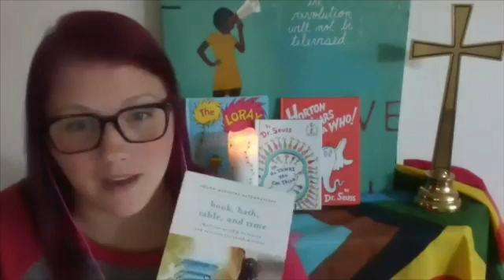“Good Noon” with Pastor K.C. - July 20th, 2020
GoodNoon with Pastor K.C
Recorded live on Facebook 7/20/20